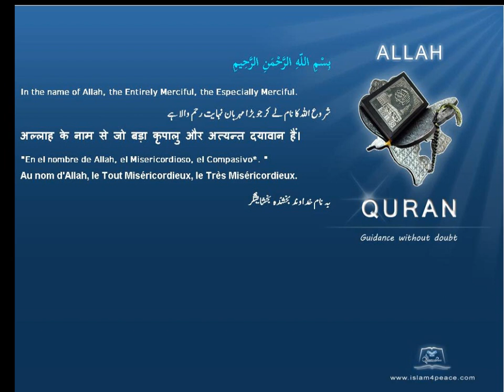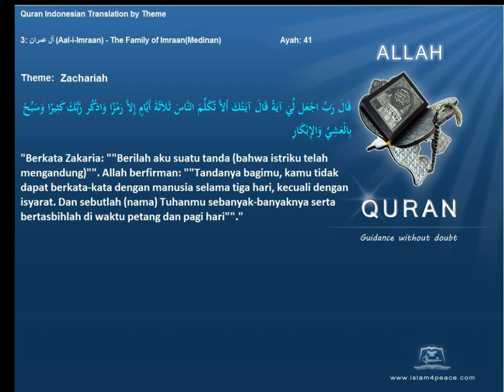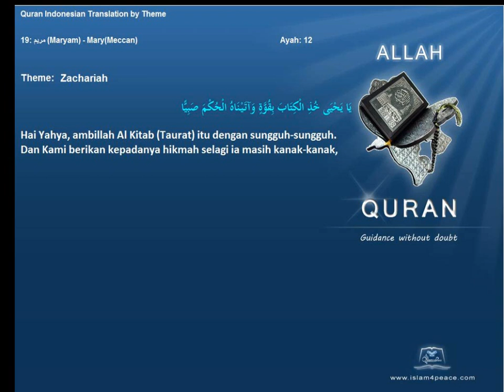Quran by Theme Indonesian Zachariah Islam4Peace com